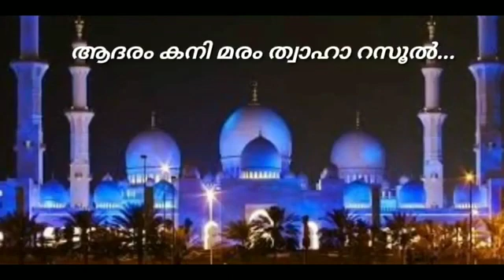September 11, 2020